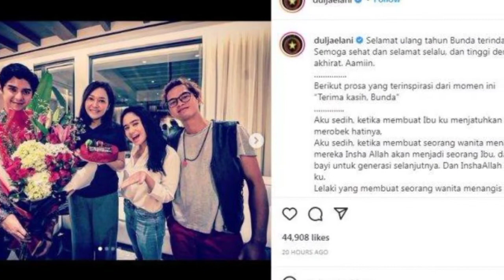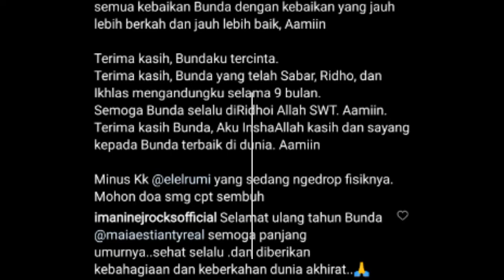Surprise !!!! Genap 46 Tahun Maia Estianty Dapat Kejutan Ulang Tahun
Penyanyi Dul Jaelani menulis pesan panjang penuh haru untuk ibunya, Maia Estianty.
Pada hari ini Kamis (27/1/2022), Maia Estianty genap berusia 46 tahun. Karena itu, Dul bersama kakaknya, Al Ghazali, memberikan kejutan.